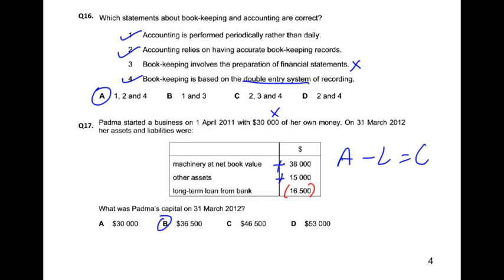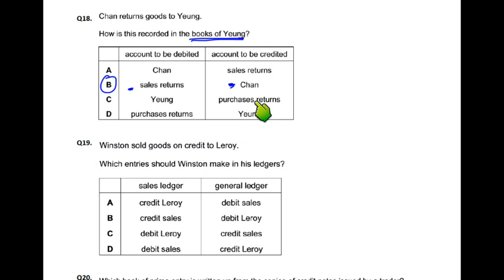Double Entry - MCQ - Q18